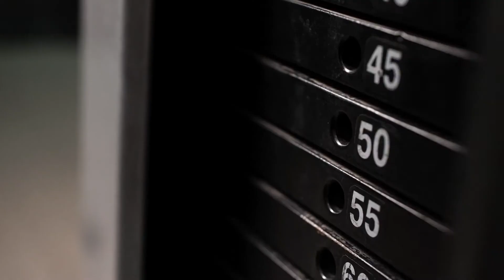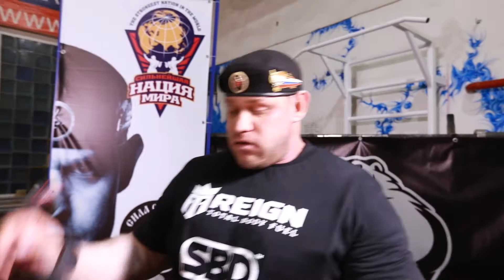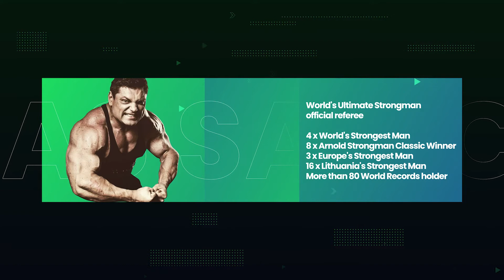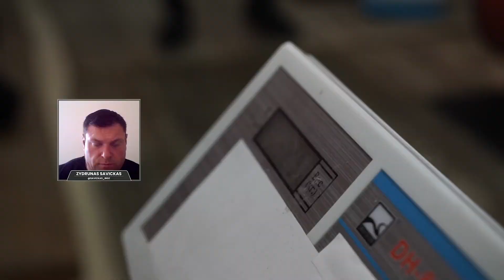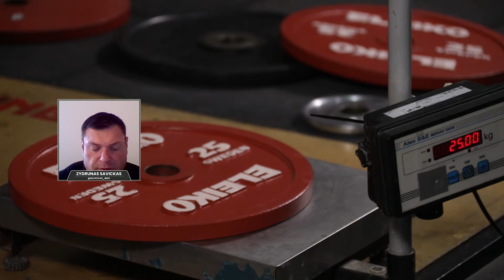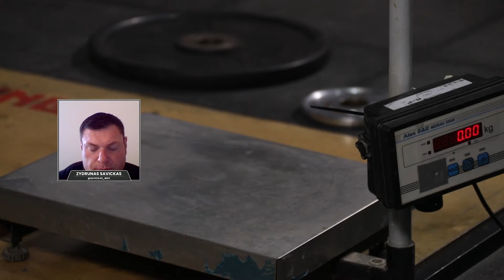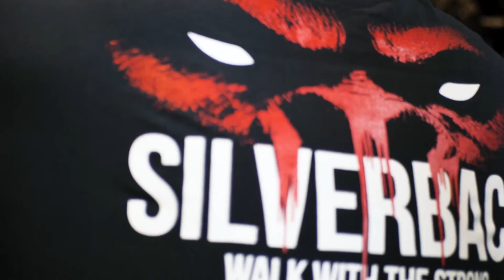Шивляков, Макаров, Хейнла | Становая тяга | Категории: Мастера, Абсолютная (ПЕРЕВОД)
18 октября 2020 года омский силач из «СТБ-Охрана» Михаил Шивляков предпримет вторую попытку установить мировой рекорд в «Становой тяге» в категории мастеров (40+ лет)! Зрители смогут наблюдать за этим в прямом эфире.

Мероприятие состоится в рамках второго сезона Feats of Strength – мировой серии состязаний в режиме онлайн, организованной World’s Ultimate Strongman.

Одновременно с Шивляковым в проекте примут участие самый сильный человек Эстонии Рауно Хейнла и амбициозный 29-летний российский стронгмен Иван Макаров. Силачи поборются за звание абсолютного мирового рекордсмена в «Становой тяге» 502 кг. Атлеты попытаются побить установленный исландцем Хафтором Бьернссоном рекорд – 501 кг.

Судить атлетов через экран монитора будет опытный рефери, самый титулованный стронгмен современности Жидрунас Савицкас.